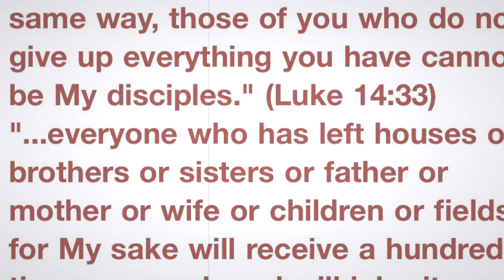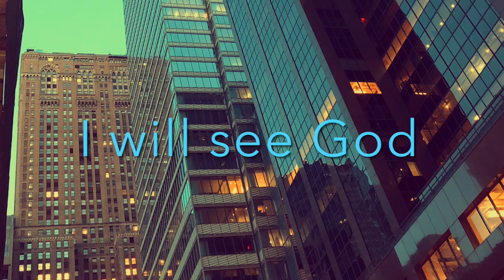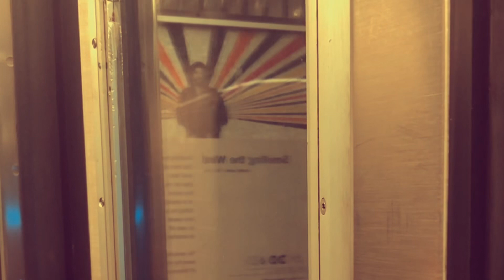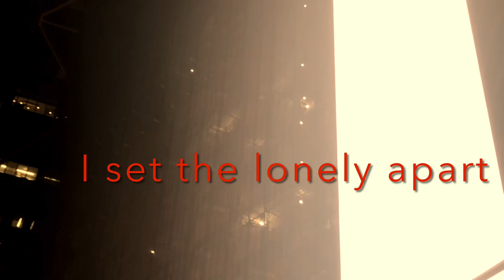Blessed are the Lonely Final Edit